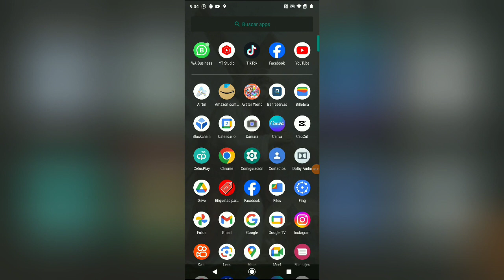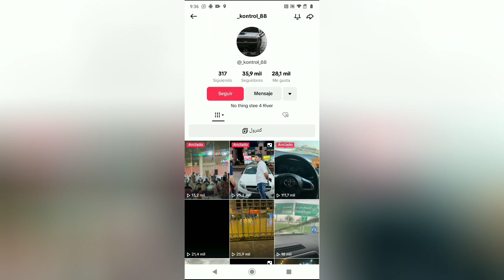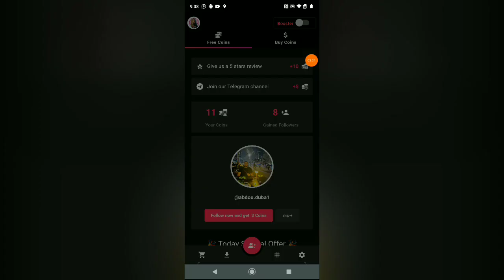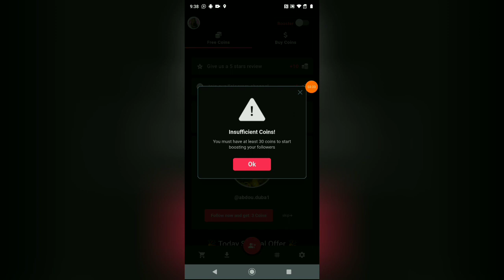GANA SEGUIDORES EN MINUTOS CON ESTAS NUEVAS (APLICACION).✅ 2024 ✨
Hola chico en el video de hoy le muestro cómo ganar miles de seguidores gratis con esta nueva aplicación si quieres aplicaciones para tener seguidores en TikTok y redes sociales hoy te muestro esta Super aplicación para tener seguidores rápidos en tu cuenta de TikTok ￼🥰✨

Nonbre de la app 💝 tikio

Nombre de la página ℹ️ FAMOID

ATENCIÓN!!!